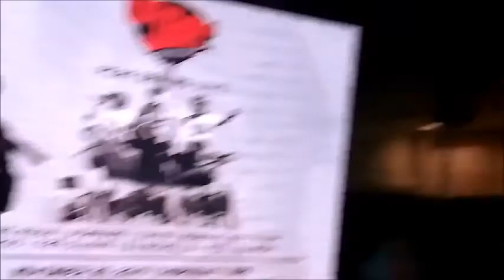Urban Jam 2017 - MIKE KOSA - Philippine Hiphop Music Festival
Philippine Hiphop Music Festival
MIKE KOSA
Tutuban Center Mall
TMX 3rd Floor Prime Block